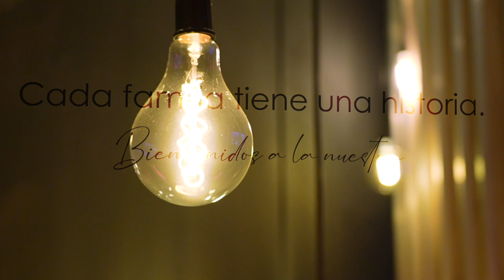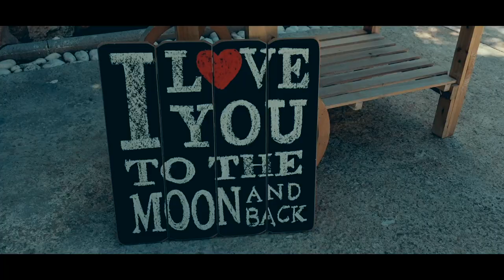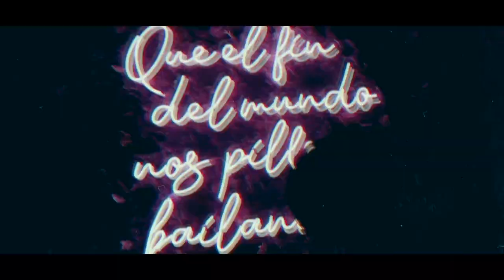María & Sergio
Boda super emotiva con y bonita
con la simpática familia de María, Sergio, Carla y Valeria.

Trailer